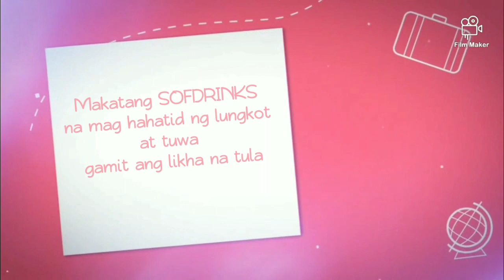Rc -Atras, Abante ( Spoken Word Poetry)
: Shape Of you/ Edsheeran
Video Editor : Filmmaker , inshot